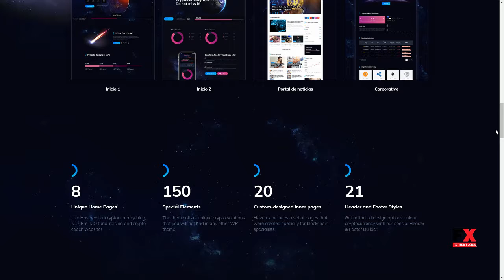Hoverex Cryptocurrency and ICO WordPress Theme + Spanish Sylvanu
Compatible With Visual Composer 5.1.x, Visual Composer 4.12.x, Visual Composer 4.11.x, Visual Composer 4.11.2.1, Visual Composer 4.10.x, Visual Composer 4.9.x, Visual Composer 4.9, Visual Composer 4.8.x, Visual Composer 4.7.4

 Columns 4+

 Layout Responsive

 Tags bitcoin, blockchain, crypto currency exchange, crypto token, cryptocurrency, Cryptocurrency Investments, digital currency, donations, fundraising, gdpr, gutenberg, ico, ICO Agency, mining, spanish